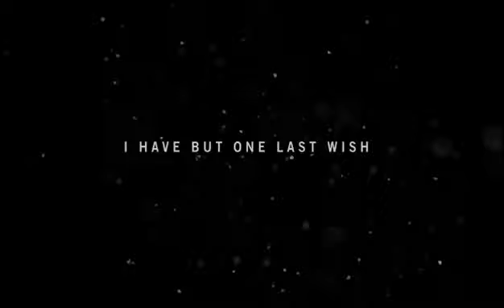Amazing Start Of FARCRY4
This is the beginning of Farcry 4